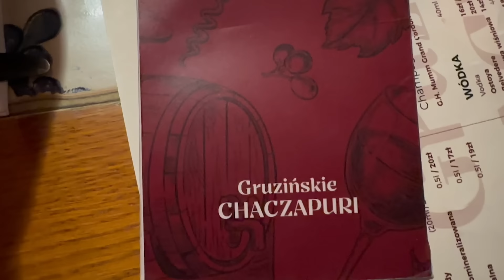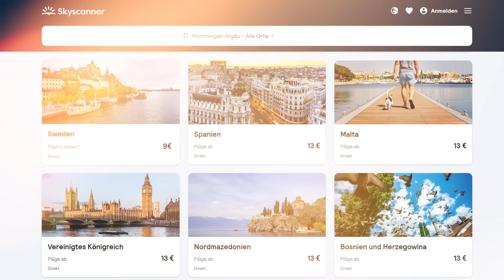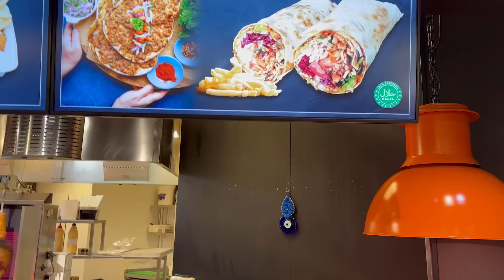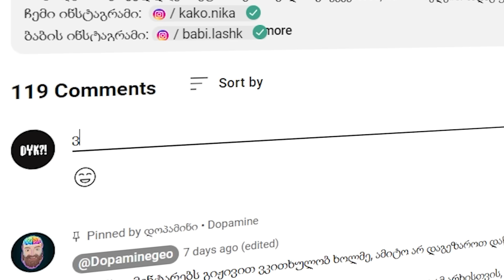ყოველ 24 საათში მივფრინავ იქ სადაც იაფია #2 (ft @ursisBabi )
აქ მომწერე